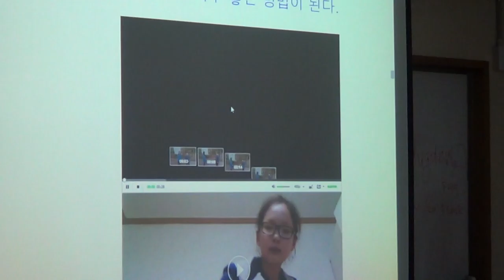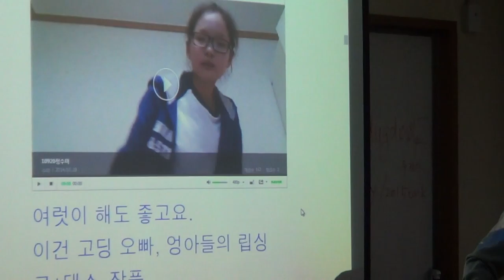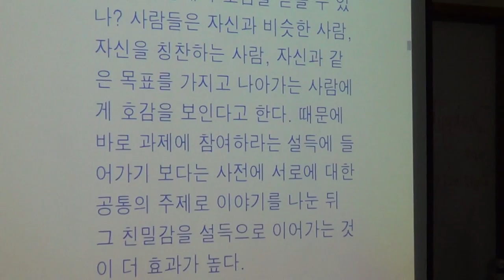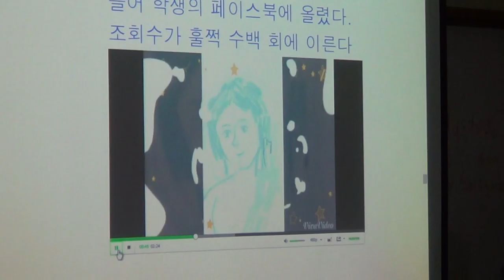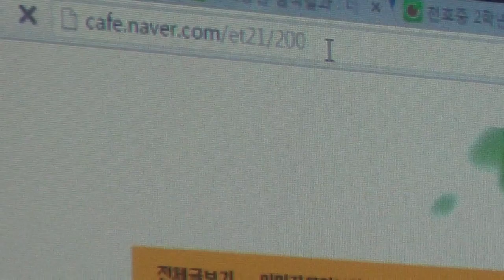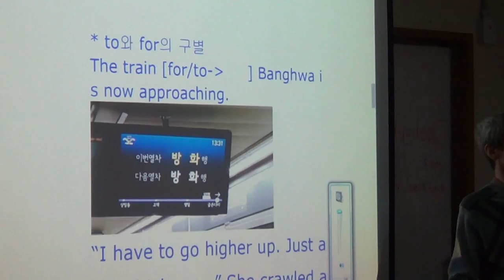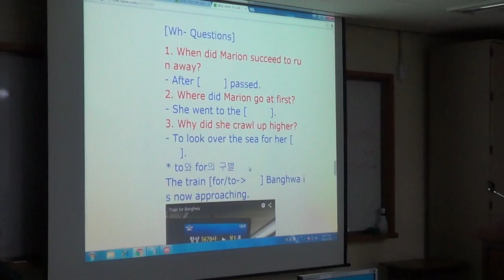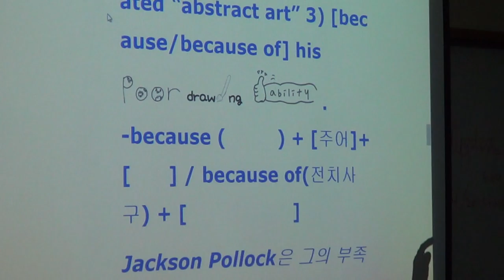송형호선생님 4